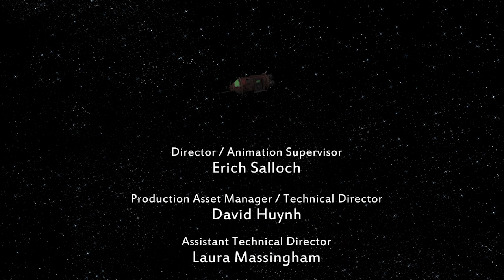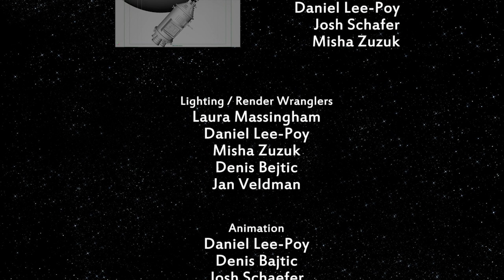Orbite de L'amour . MaxTheMutt 2014 Grad Film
This the class project for our graduating year (2014) at Max the Mutt College of Animation,Art & Design